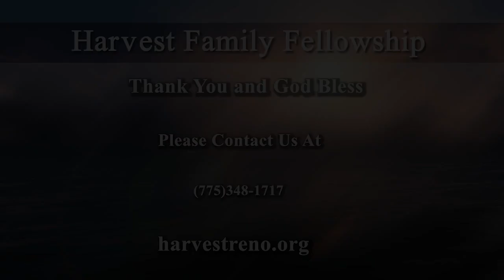Job Ch 19 - Job's Description of Hell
Message on Job 19 by Pastor Steve Hadley on 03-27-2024